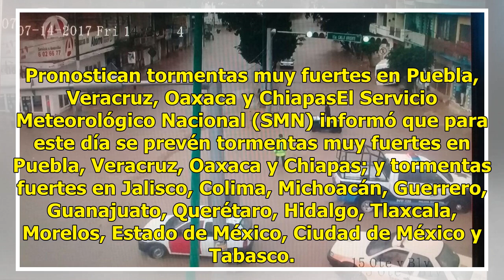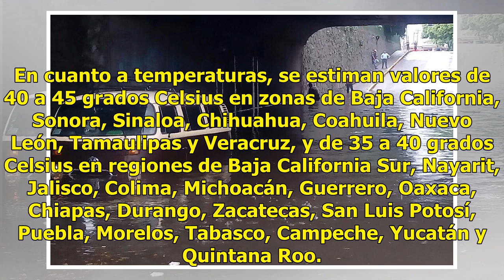Lluvia provoca afectaciones y encharcamientos en Chiapas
Los remanentes de la Onda Tropical 7 provocaron lluvias fuertes y moderadas en las regiones Metropolitana, Valle Zoque y Mezcalapa de Chiapas. De acuerdo con la Comisión Nacional del Agua, en la capital del estado la lluvia de esta noche alcanzó los 70 milímetros en el lado poniente norte, provocand...